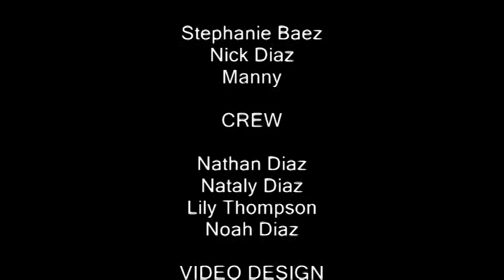Spanish_Music_Video_AE.mpg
Spanish Class Music Video - Audio Enhanced